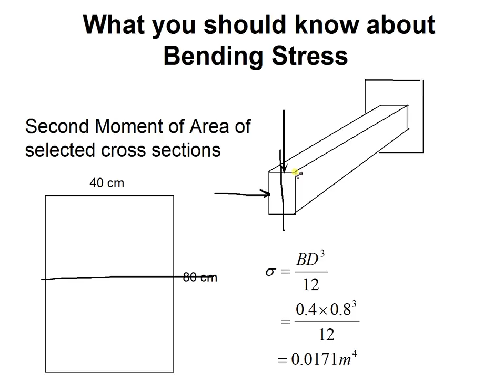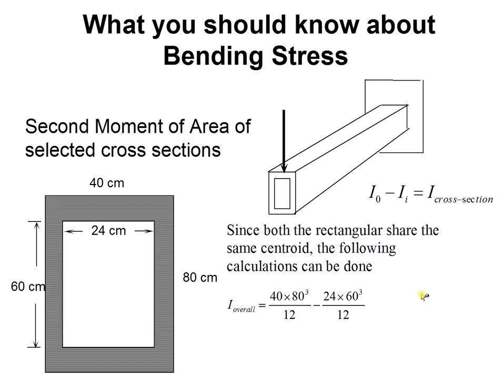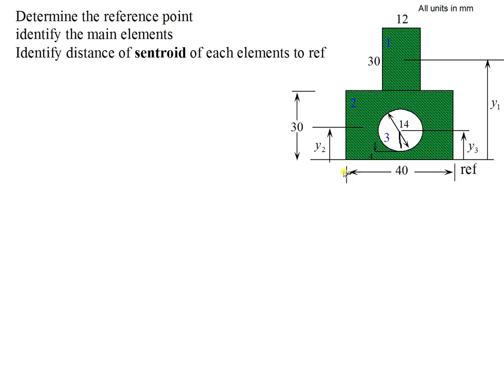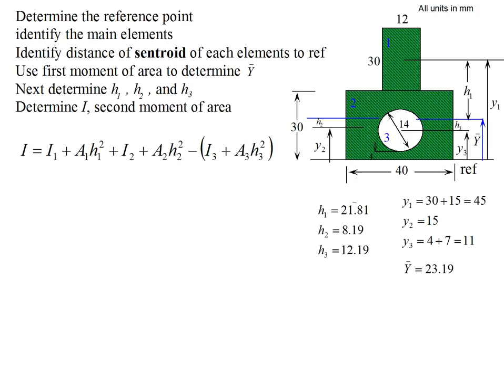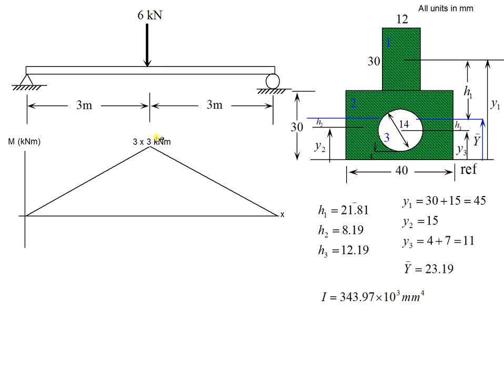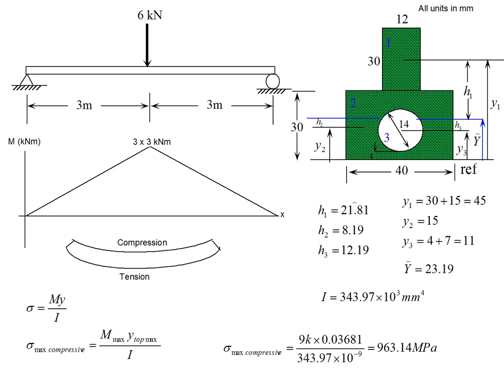A brief example in Bending Stress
Short video on bending stress